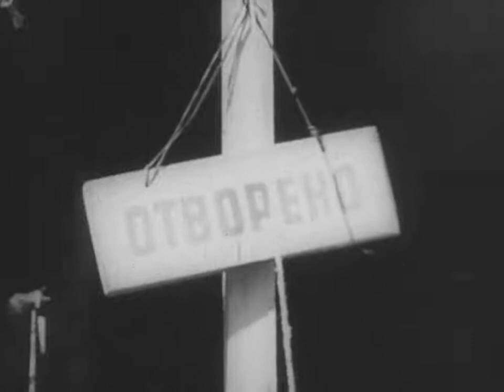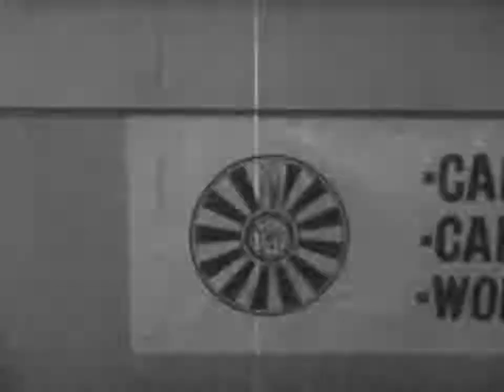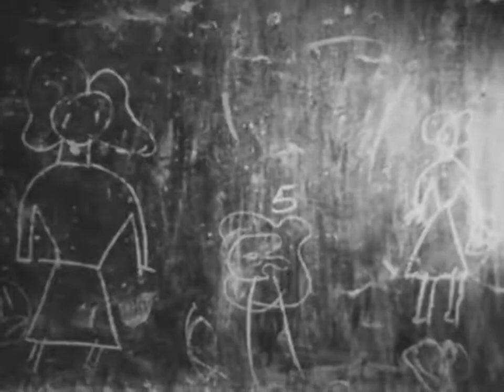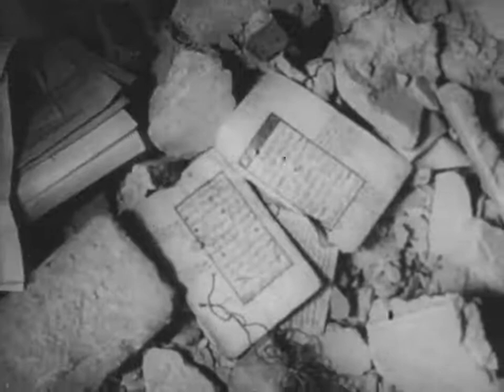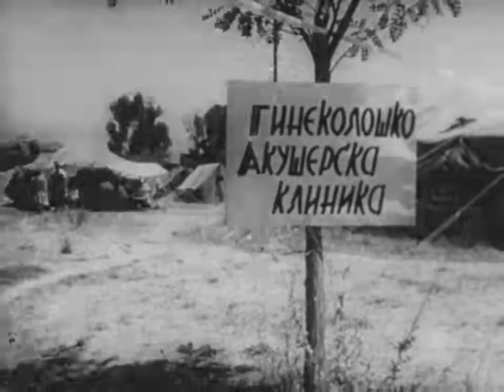Zemjotres vo Skopje 4 1963